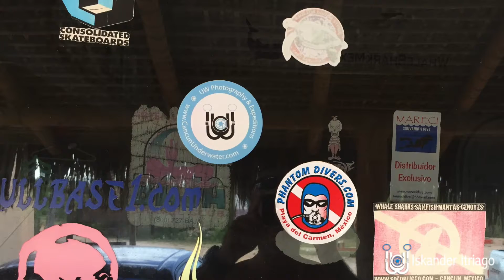Cabo Pulmo, Baja California.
Recorrido subacuático por la reserva de Cabo Pulmo en Baja California México, el primero de dos capítulos enseñando sus riquezas y variedad de especies en su lecho marino.
Los buceos en esta zona son muy atractivos, los peces están muy acostumbrados al humano, por lo que es posible acercarse mucho a ellos y convivir de cerca.
Los videos subacuáticos fueron tomados con una Nikon D810 en un housing Sea and Sea.